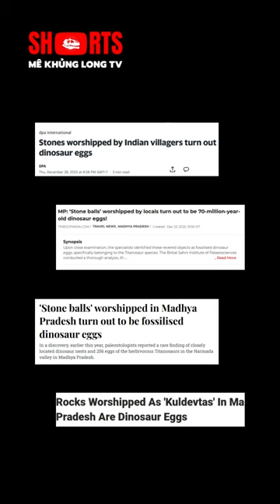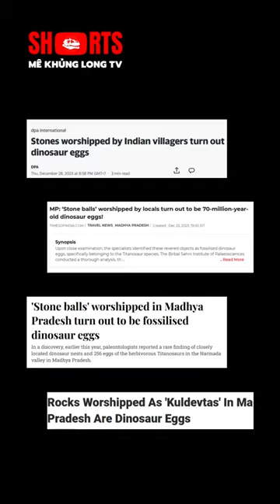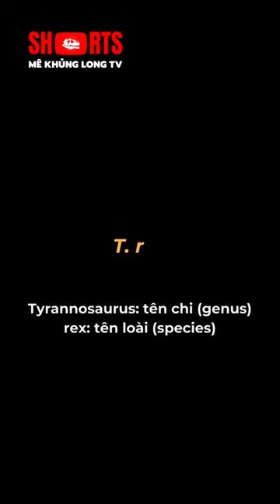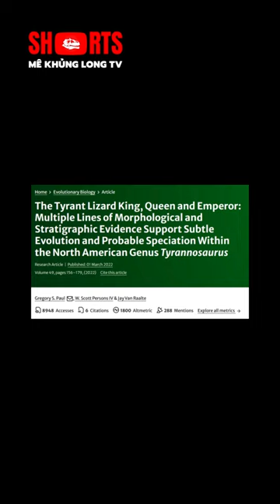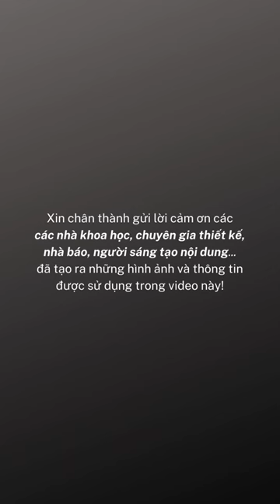Top 5 Shorts tháng 01/2024: Kỷ lục bốc mùi của T. rex